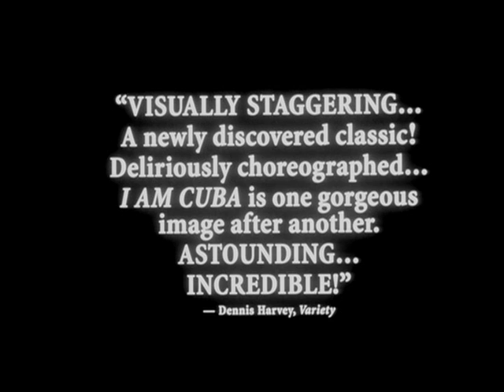I AM CUBA official 1995 trailer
Started only a week after the Cuban missile crisis and designed to be Cuba's answer to both Sergei Eisenstein's propaganda masterpiece, Potemkin and Jean-Luc Godard's freewheeling romance, Breathless, I Am Cuba turned out to be something quite unique — a wildly schizophrenic celebration of Communist kitsch, mixing Slavic solemnity with Latin sensuality. The plot, or rather plots, feverishly explore the seductive, decadent (and marvelously photogenic) world of Batista's Cuba — deliriously juxtaposing images of rich Americans and bikini-clad beauties sipping cocktails poolside with scenes of ramshackle slums filled with hungry children and gaunt old people. Using wide-angle lenses that distort and magnify and filters that transform palm trees into giant white feathers, Urusevsky's acrobatic camera achieves wild gravity-defying angles as it glides effortlessly through long continuous shots. But I Am Cuba is not just a catalog of bravura technique — it also succeeds in exploring the innermost feelings of the characters and their often desperate situations. Shown unsubtitled at the San Francisco International Film Festival, I Am Cuba received two standing ovations — during the screening. The first movie ever jointly presented by master filmmakers Martin Scorsese and Francis Ford Coppola, I Am Cuba is one of the great discoveries in cinema. It will change your view of cinema forever!

The ultimate cigar-box edition is a three-disc box set featuring a high-def master of an original fine-grain master, both the Spanish and Russian-overdub soundtracks, the feature documentaries The Siberian Mammoth and Film about Mikhail Kalatozov, video interviews with Martin Scorsese and script-writer/poet Yevgeney Yevtushenko, the original American trailer, a full-length booklet — and more!